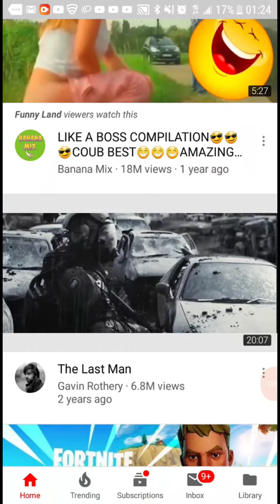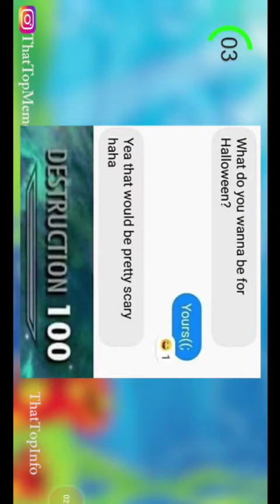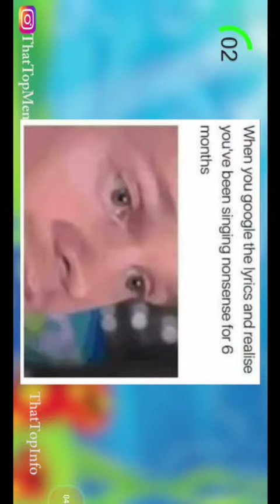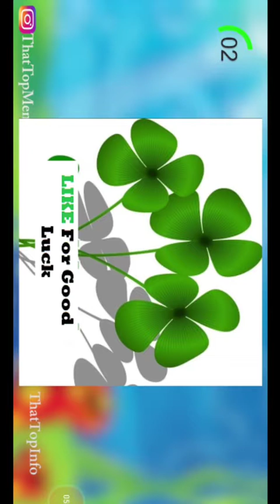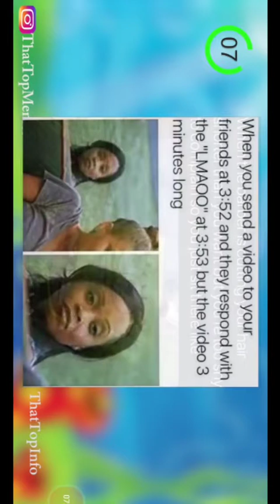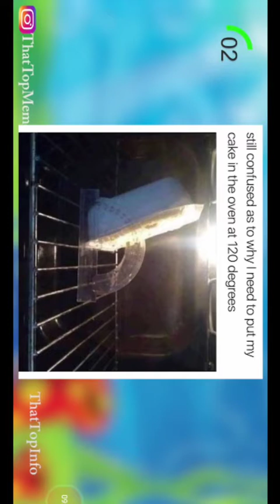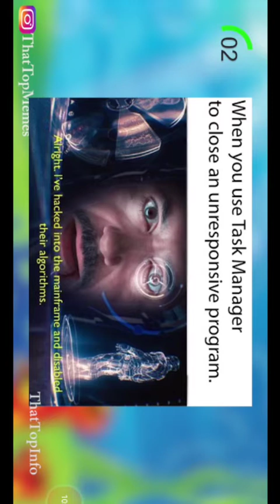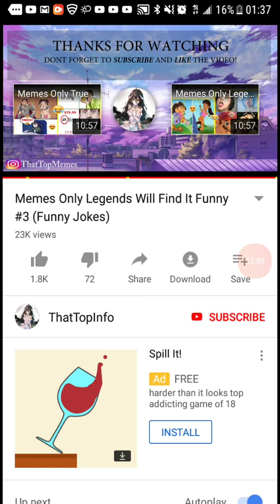React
Vids boi